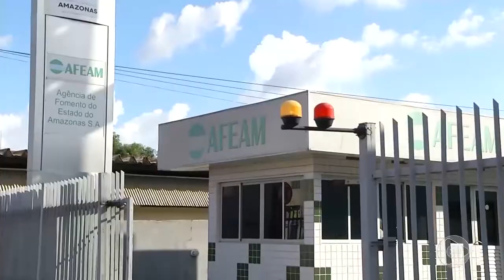Jornal Em Tempo (27.09.2019) 1º Bloco